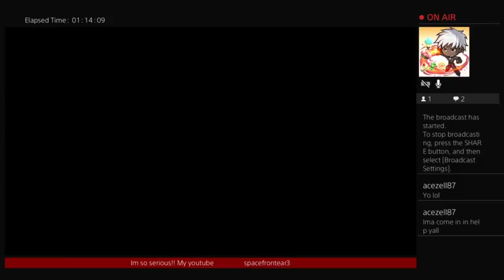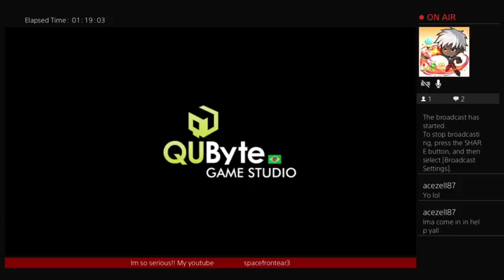99VIDAS !!! side scroller beatem up funz😎😁😈💪👊 😁💪💫✨